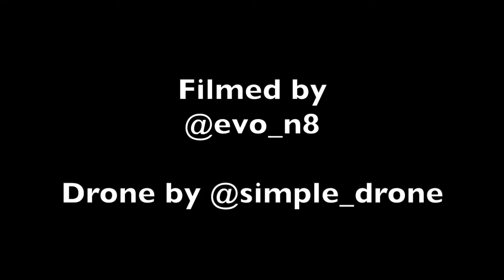H.B. Pier Southside - March 2nd, 3rd, 4th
3 completely different days at the Huntington Beach Pier.

Filmed by @evo_n8 + @simple_drone